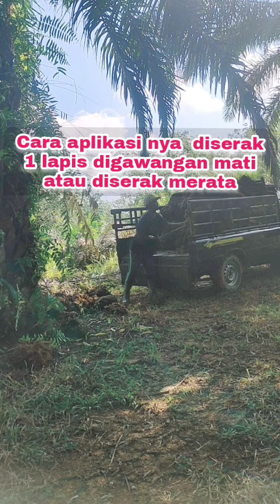kandungan hara luar biasa janjangan kosong/ jangkos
kandungan hara luar biasa jangkos sawit